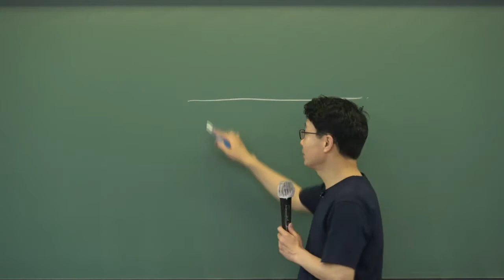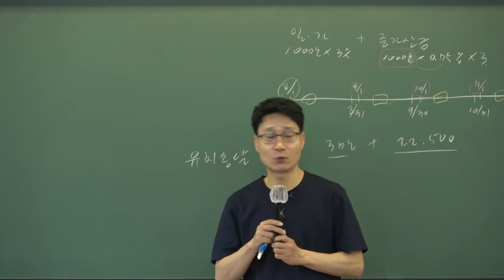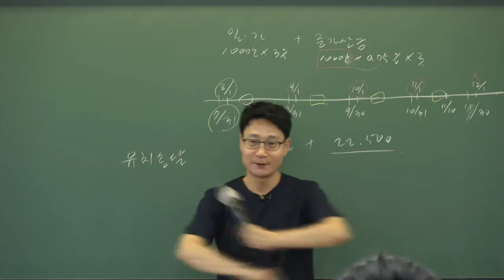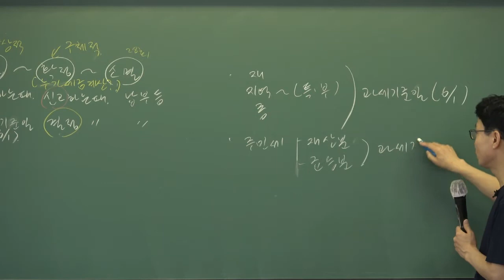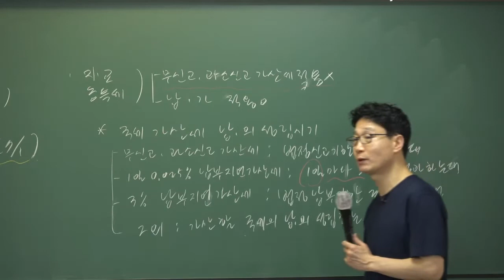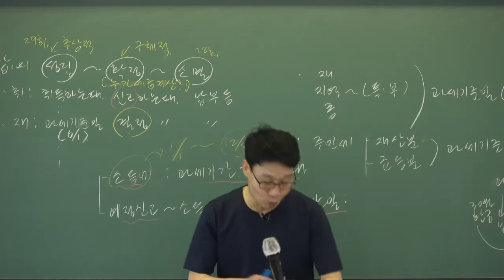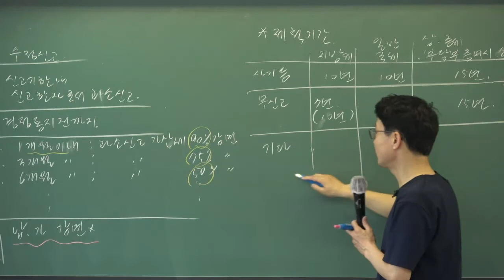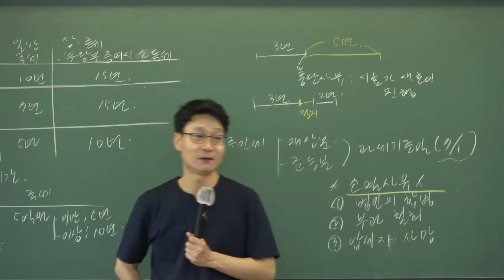[인강통]공인중개사_부동산세법(강성규)단원별문제집강의_15강